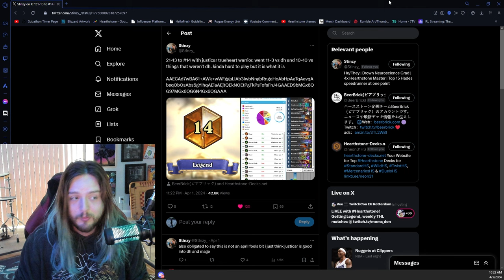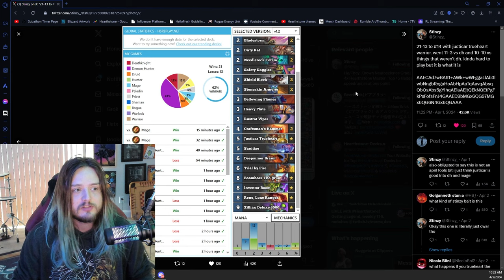TANK UP!!! RANK UP!!! IS BACK!!! | RANK 17 LEGEND CONTROL WARRIOR is DOMINATING HEARTHSTONE!!!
TANK UP RANK UP IS BACK BB. CONTROL WARRIOR IS SAVED... Or did Hearthstone just get worse because Warriors dominate Whizbang's Workshop???

0:00 Start
0:18 Deck Breakdown
8:09 First Game, First Mirror
20:38 1 HP Matters...
37:43 Control The Meta. EZ.
51:14 Reno Druid vs Non-Reno Warrior

Justicar Warrior Deck Code:
AAECAQcOtfgFpPsFhYIGi5QG95cGzZ4G0Z4Gh6AGx6QGk6gGr6gG7KkG0LAG7OYGCIagBImgBI7UBJDUBLT4BZD7BaH7BZyeBgABA/WzBsekBvezBsekBujeBsekBgAA